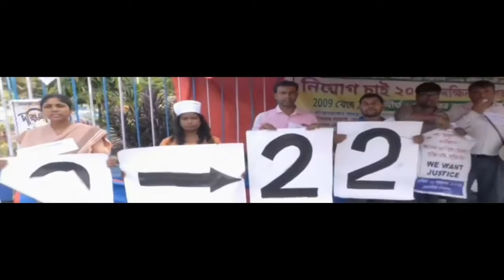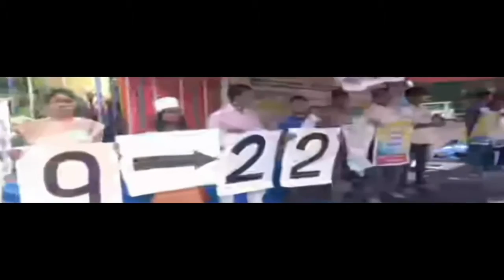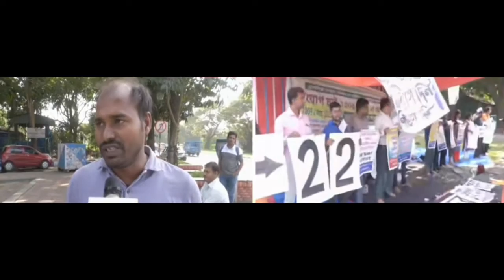হার না মানা লড়াইয়ে ২০০৯ টেট । পাশে আছি ।